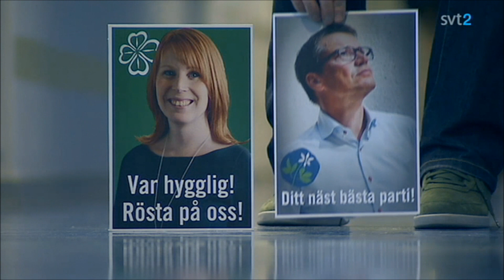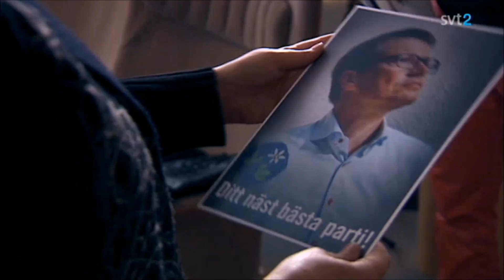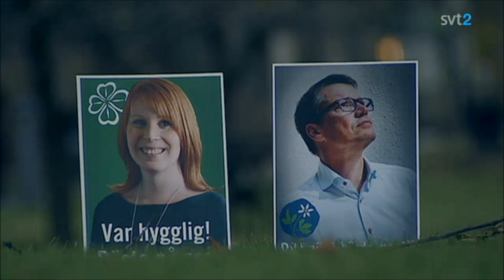Stödröstare - Svensk politik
Om stödröstaren, en allt viktigare person i svensk politik.